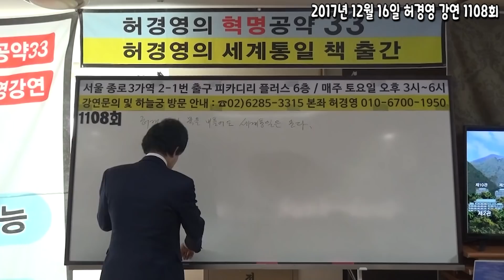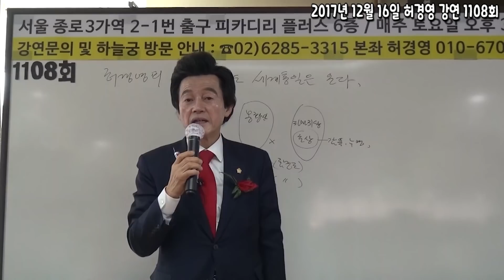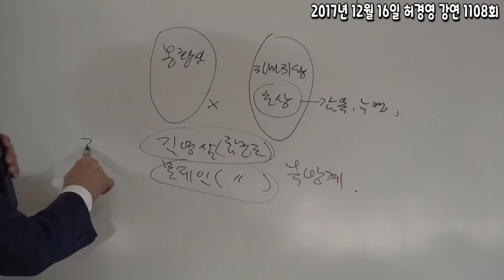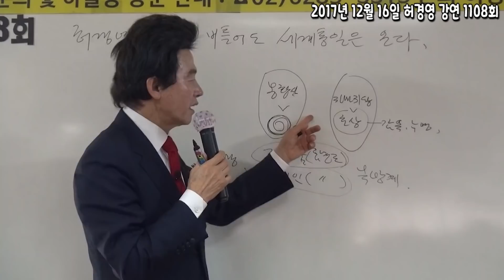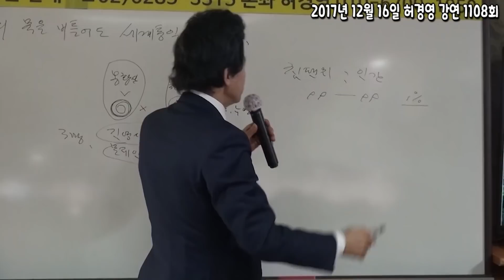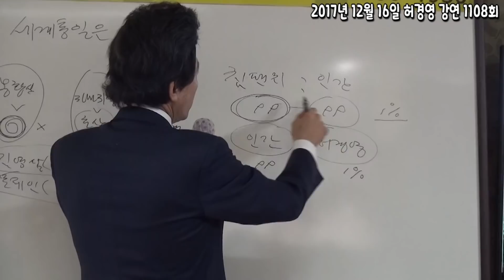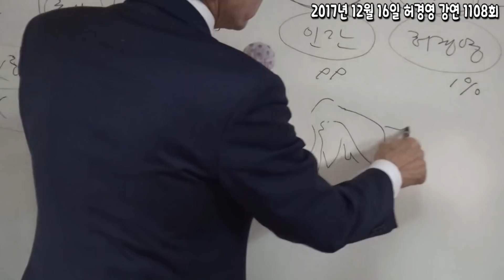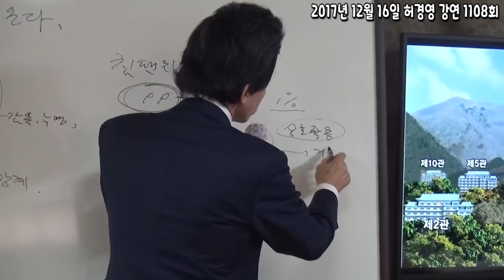김영삼 전 대통령과 문재인 대통령의 공통점 -허경영-